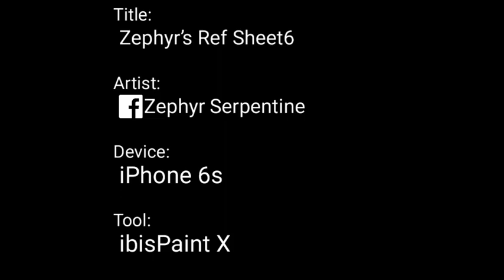Zephyr’s Ref Sheet6